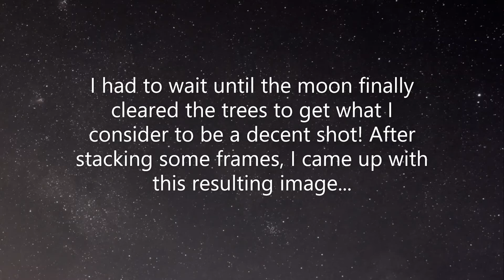Supermoon July 2022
Using just my 75-300mm zoom lens and Canon Rebel SL3 camera, I captured the full moon at 300mm focal length in a 1 minute video in 4K mode. Afterwards I preprocessed and cropped the footage using PIPP, stacked the frames using AutoStakkert, sharpened the image using Registax, and finally I slightly increased the contrast to get the result shown in this video.